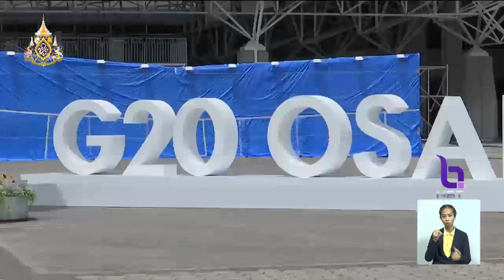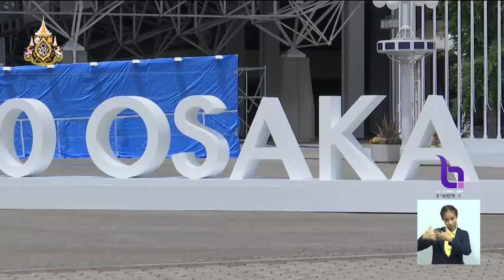นายกฯประชุมผู้นำ G20 มีกำหนดร่วมหารือทวิภาคีนายกฯเครือรัฐออสเตรเลียและญี่ปุ่น